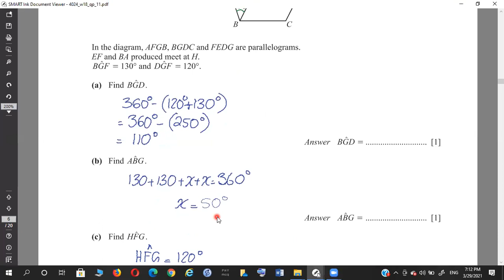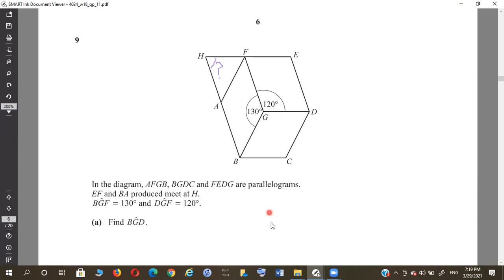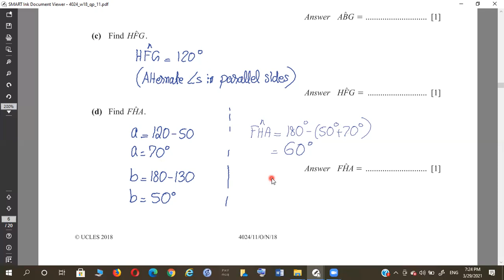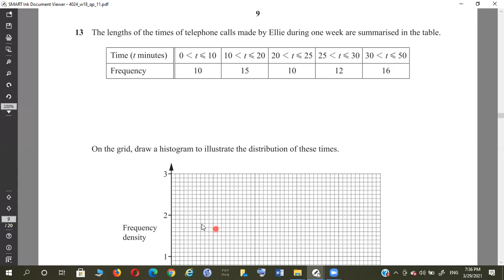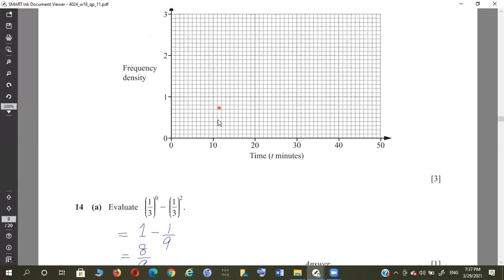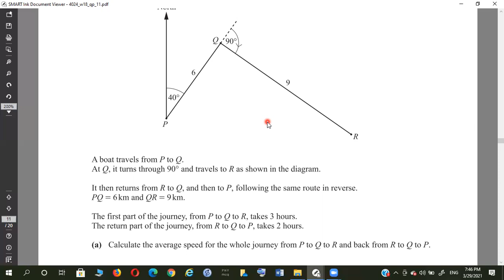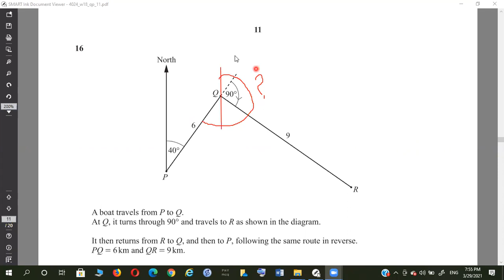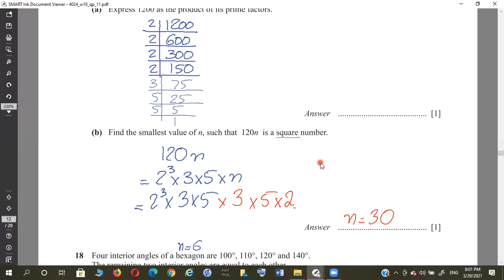OM PAPER1 NOV 2018 11 Part 2